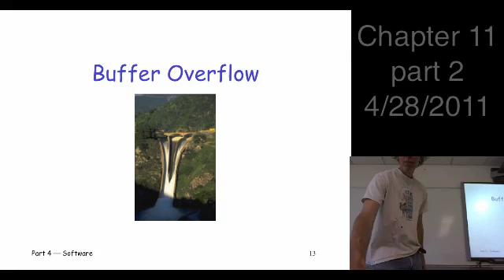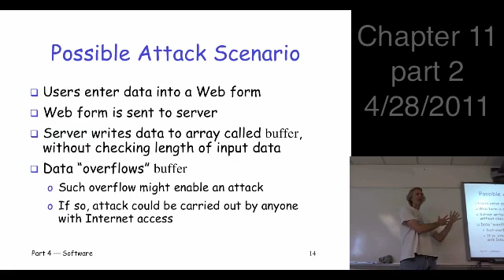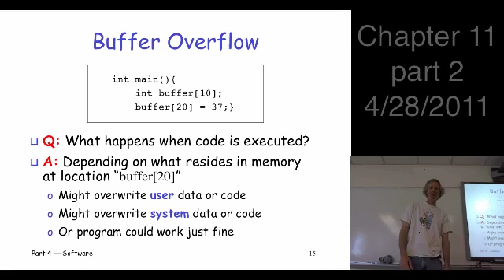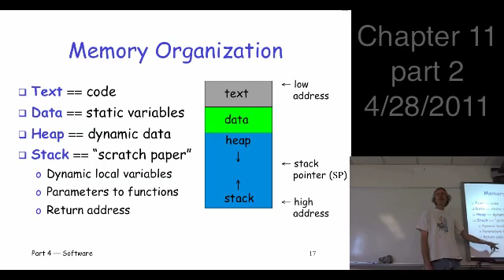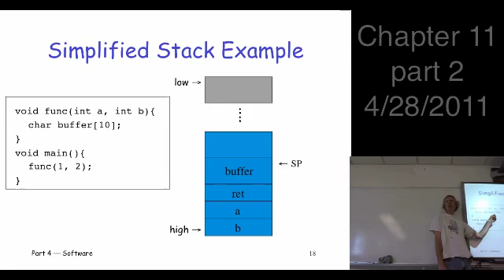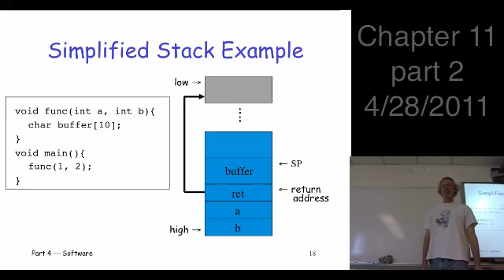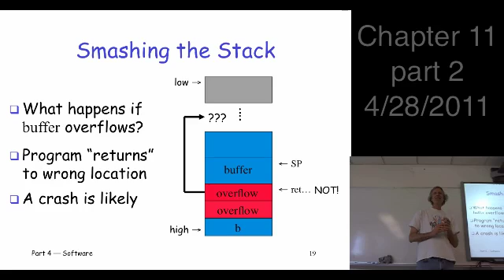Chapter 11, part 2, Information Security: Principles and Practice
Information Security: Principles and Practice, 2nd edition, by Mark Stamp
Chapter 11: Software Flaws and Malware
Section 11.2.1
buffer overflow